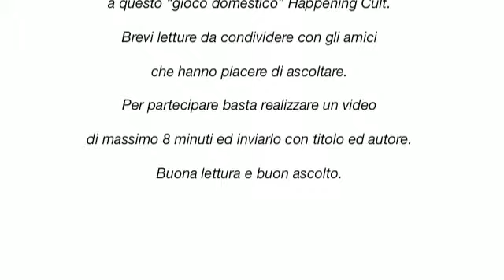C. Sereni: Le merendanze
legge Roberta Scifoni